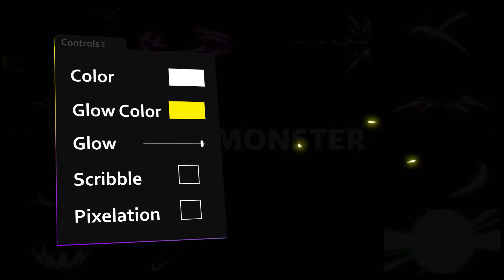Energy Elements | Adobe Premiere Pro Template